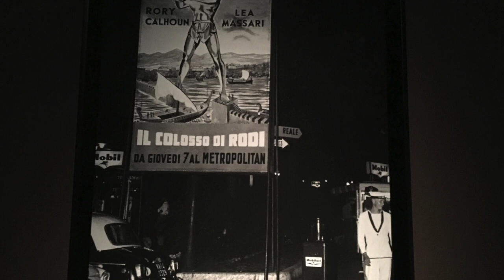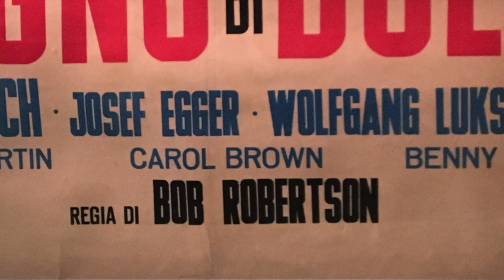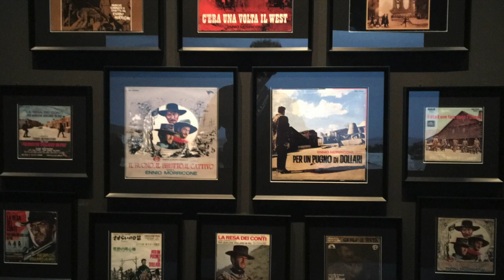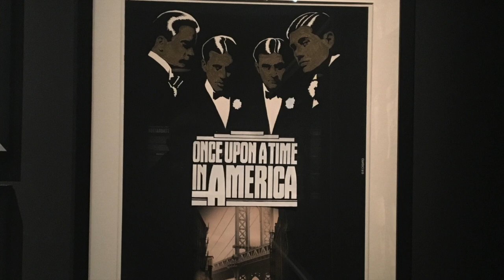Exposition Sergio Leone à la Cinémathèque française